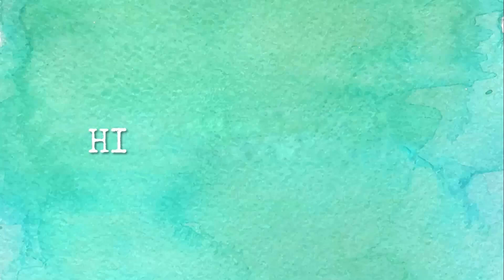Pencil Sketch Deepika Padukone - Realistic Portrait Drawing Timelapse Video !! ( Portrait Sketch )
Pencil Drawing - Deepika Padukone, Realistic Portrait Drawing Time-lapse

MATERIALS USED ▼
-Sakura Pencil
-Staedtler Mars 8B-HB
-Tombow Mono Zero Round Eraser
-Staedtler Kneadable
-Faber-Castell Artist Pen
-Sakura Pigma Manga
-Canson Drawing Book
-Strathmore 400 Series Toned Tan
-Ivory Sheets
-KOI Watercolors
-Brustro Brush

- Samsung Galaxy S21 Plus
- Lenovo Legion

Pencil Drawing, how to draw, Pencil art, drawing tutorial, sketching tutorial,
pencil sketch,, Drawing for kids, Kids drawing pencil shading, how to shade with pencils,
how to shade a face, art, drawing technique, pencil shading technique, how to draw eye,
how to draw a nose, lips, hands, hair, Deepika Padukone Drawing, Deepika Padukone sketch